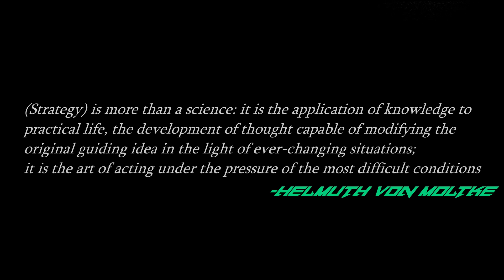Welcome To The Channel!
INTEL INCOMING:
This channel is dedicated to help you better operate In the AO through tactics and strategies if you are new? Welcome, if you are an expert at call of duty? Welcome, either way Major Cade and The  Double Tap Show outta make something out of you!

Want The Gear MΛJOR CΛDΞ Uses?
THE HEART
XBOX One X
Elite Controller Series 2

THE BRAIN:
Capture Card
CPU Cooler
Power Supply

AUDIO:
Boom Arm
Astro A50 Gen4

MISCELLANEOUS:
Stream Deck XL
Key Lights